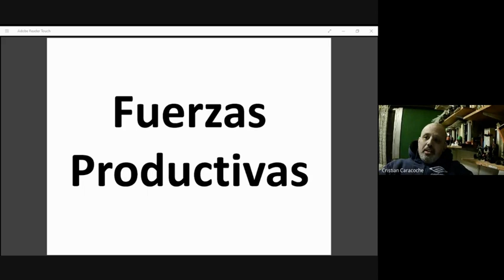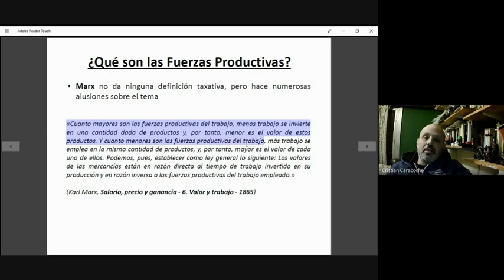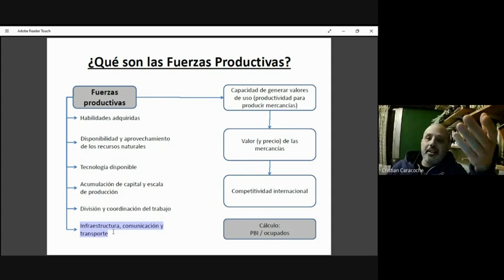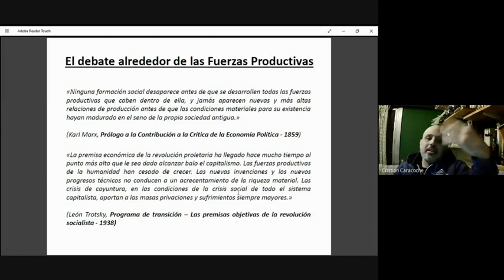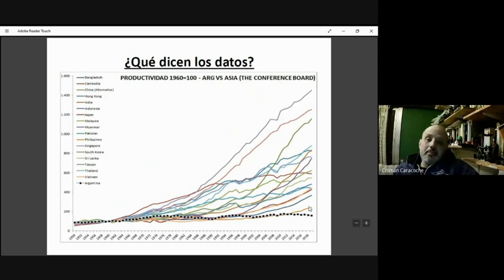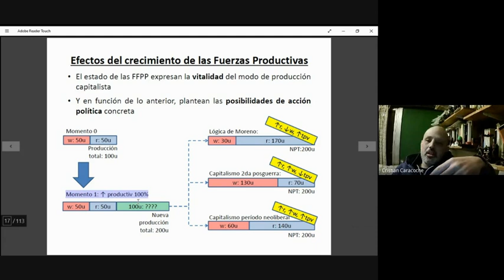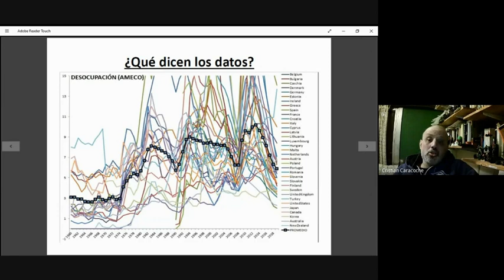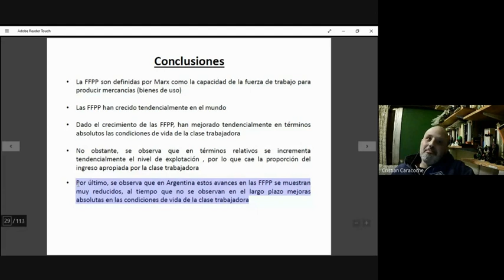¿Qué son las FUERZAS PRODUCTIVAS? Taller marxista con Cristian Caracoche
Agradecemos al compañero Cristian Caracoche, militante revolucionario y Mágister en Economía Política de FLACSO